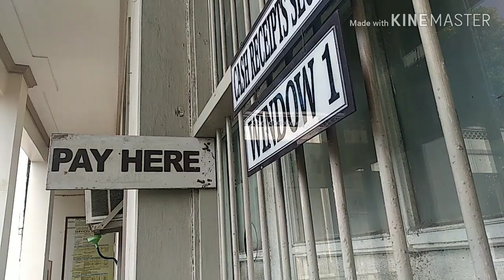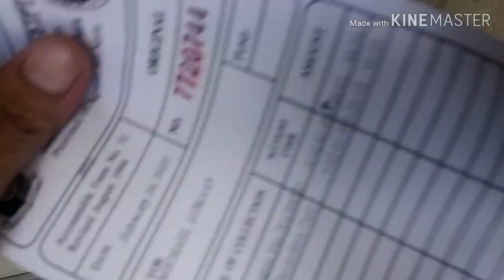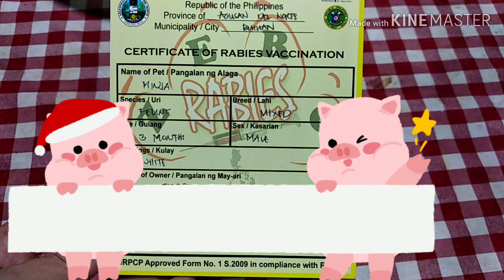Vlog 22: LEGIT Anti-Rabies Vaccine for Less Than 50 PESOS!!! | Philippines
At the end of this video po malalaman niyo po kung asan makapagpa-inject ng anti-rabies vaccine for your pets sa murang halaga lang po. Hindi po natin kelangang gumastos ng malaki for anti-rabies vaccine lalo na at may mga proyekto po ang ating gobyerno ukol dito. :)